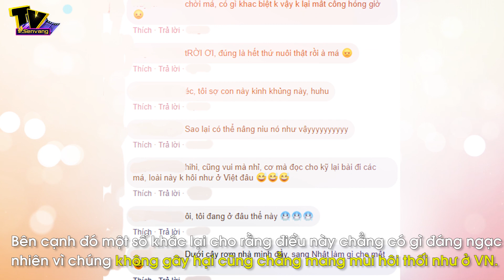Lạ đời thú vui nuôi gián, đội vòng hoa xinh đẹp như cô dâu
. Ở Nhật gián được bán với giá khá cao giống như một loại thú cưng khiến không ít người kinh ngạc. Thậm chí, chúng còn được chăm sóc, nuôi nấng khá “nghiêm chỉnh”